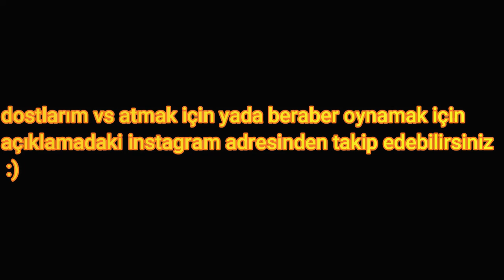CSGO ''SUPERCONDUCTOR'' GLOVES V2//CS GO SKİN PACK FOR CS 1.6 HD